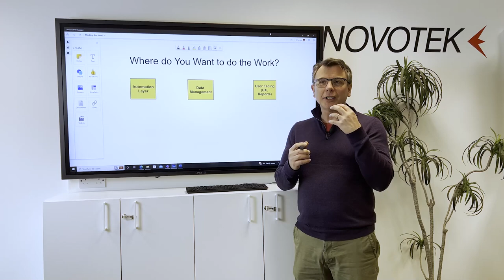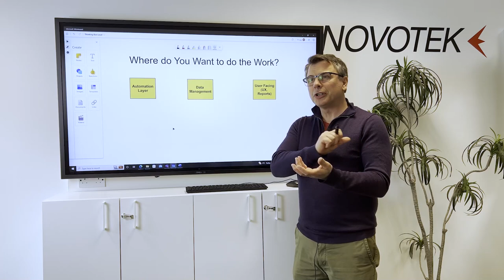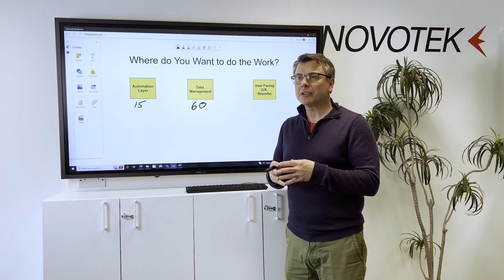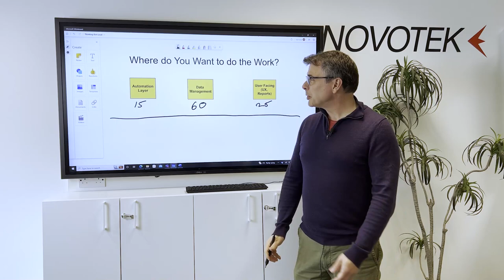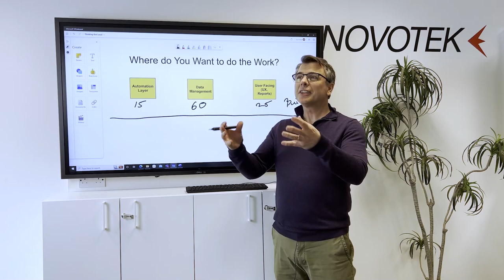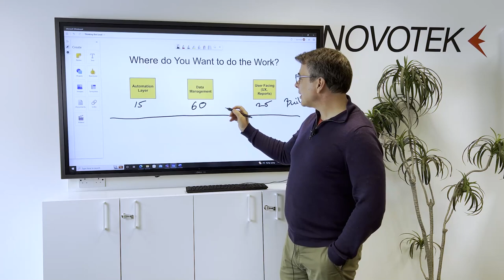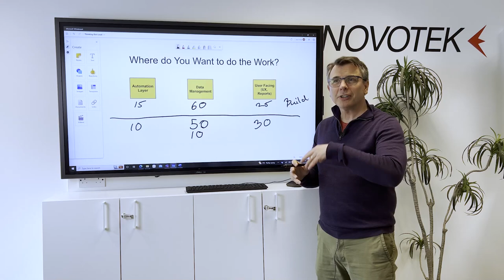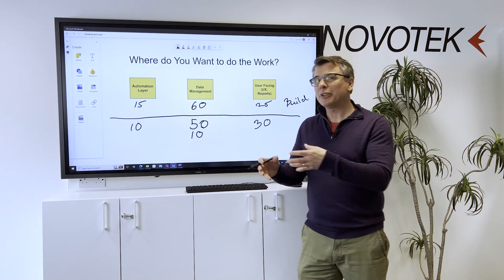MES - Where Do You Want To Do the Work? w/ Sean Robinson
Novotek's Sean Robinson explores his manufacturing worldview, challenging himself and viewers to consider where it's best to spend effort when considering building or buying an MES. Sean details how what's already available and effective can provide a cost-effective acceleration WHILE providing a UX that meets your operational needs.